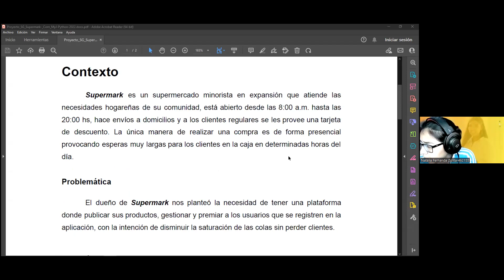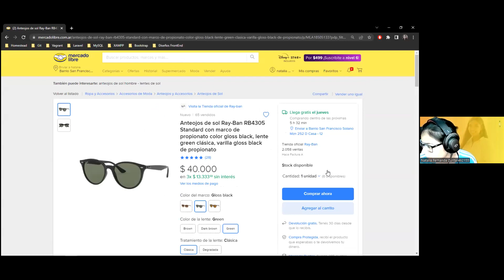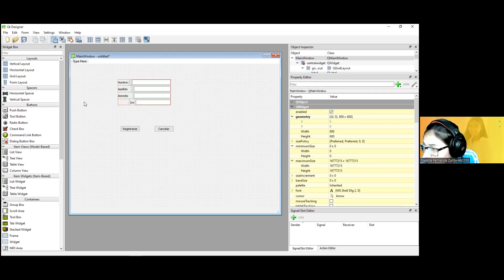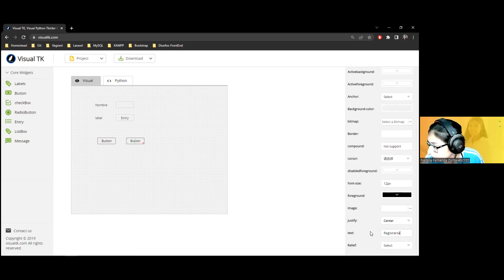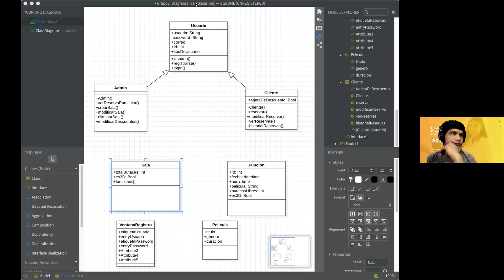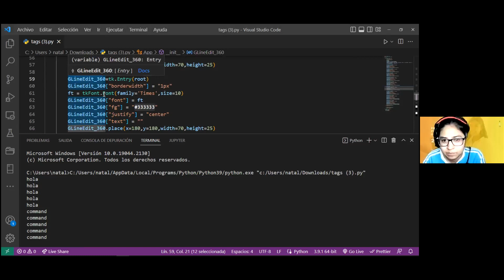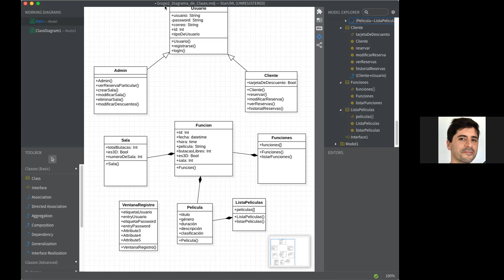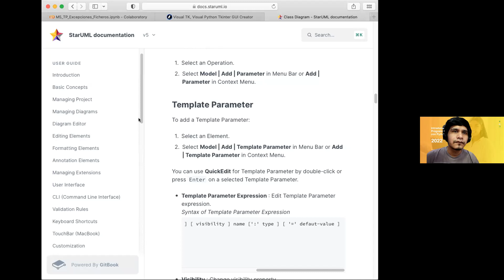Clase N° 23 - Comisión CT1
Introducción a la programación en Python. Clase N° 23 / Docente Natalia Zurita /Tutor Rosales Santiago.  7/11/2022